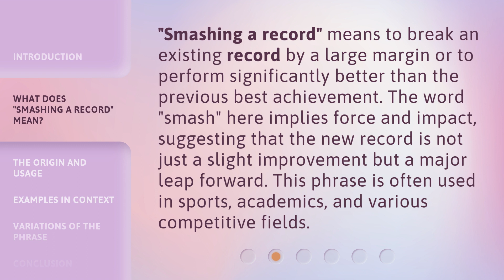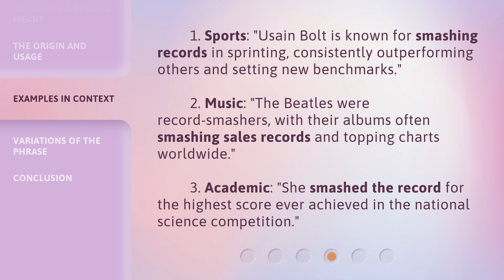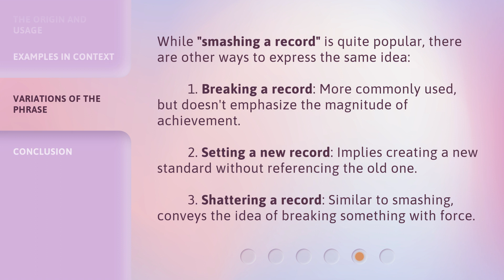Breaking Barriers: Understanding "Smashing a Record"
00:00 • Introduction - Breaking Barriers: Understanding "Smashing a Record"
00:34 • What Does "Smashing a Record" Mean?
01:02 • The Origin and Usage
01:27 • Examples in Context
01:56 • Variations of the Phrase